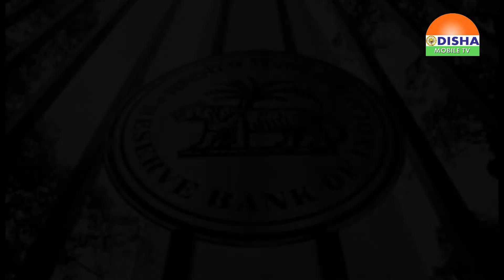500 CHANGES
500 CHANGES